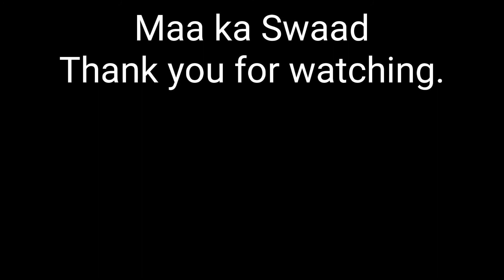દરેક ગુજરાતીના ઘરોમાં બનતી ગુજરાતી ખાટી મીઠી દાળ/Gujarati Daal/(By Heena prajapati)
Hii guys this one is the New gujarati recipe hope you all like this recipe if you like this recipe then hit the Bell icon to never miss an another update from ma ka Swaad.